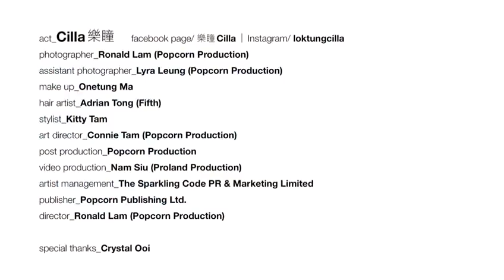樂瞳寫真集花絮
等咗咁耐，樂瞳本寫真終於「出世」。例牌地，今日樂瞳仲喺「宅文化聖地」西九龍中心搞咗個簽書會添，都有幾多fans㗎，個個都買齊寫真排隊等簽名。樂瞳仲足足簽名簽咗2小時，「我差唔多簽咗幾百本書。」雖然是辛苦的，但是見到這麼粉絲支持，她也很開心。樂瞳接受《香港01》訪問時說：「見到有女fans係最開心嘅。因為我一直都以為男仔會比較鍾意。之前有女fans網上留言話會嚟，所以頭先見到我都覺得好安慰。佢好似同我講話買咗40本。」